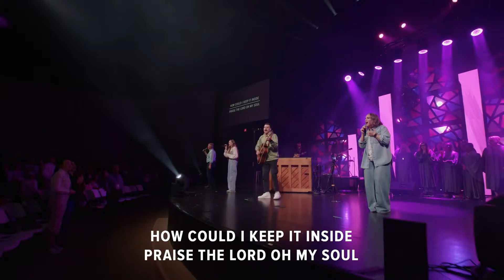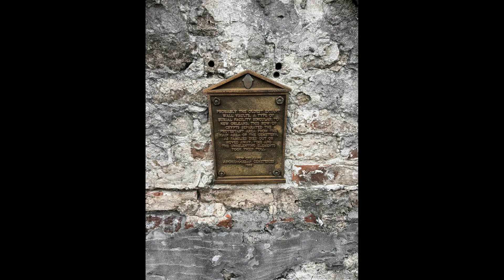Easter || The Cross Church Online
Easter 2024

The Cross Church exists to spread God's fame by making disciples of all people.
We want to love our Father, serve others, and impact the world.